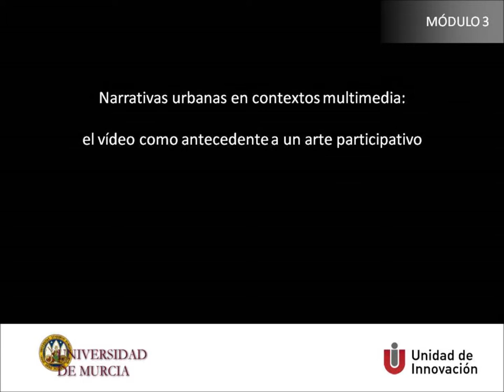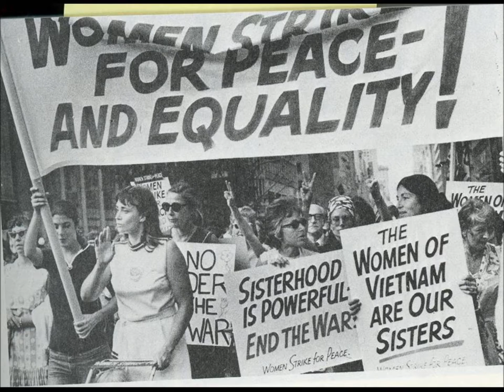Módulo 3.b. Artistas y obras relacionadas.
Artistas y obras relacionadas. Elementos metafóricos / artísticos en los que basar la obra: contextualización